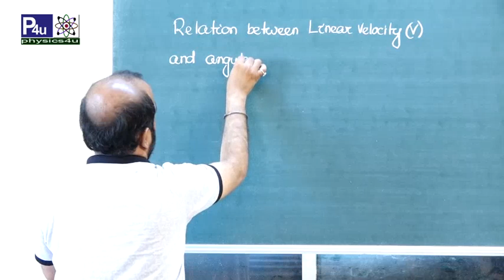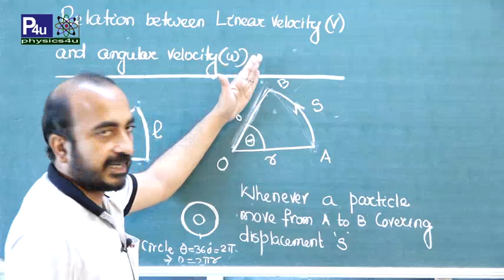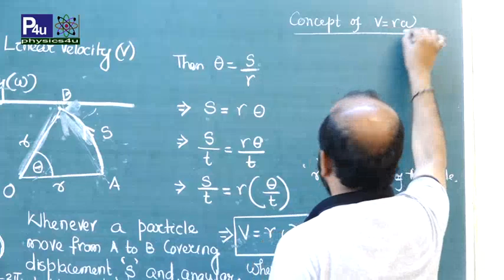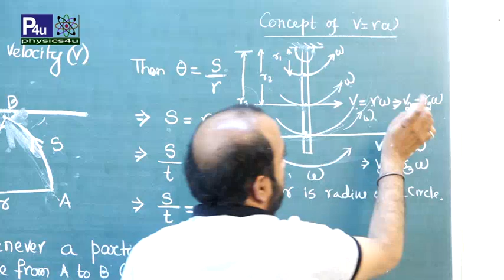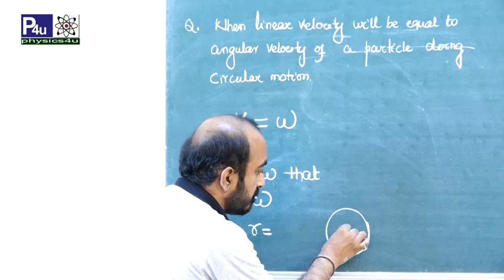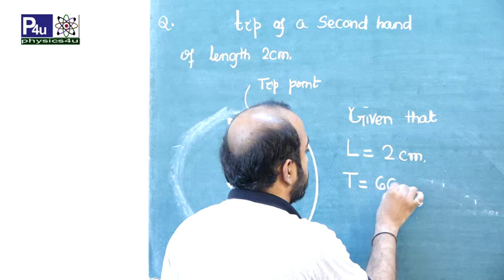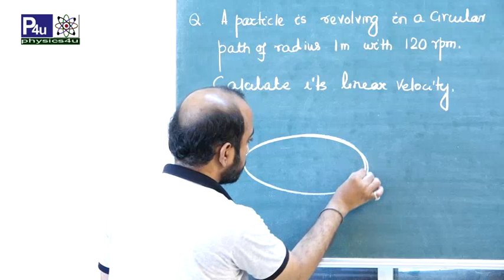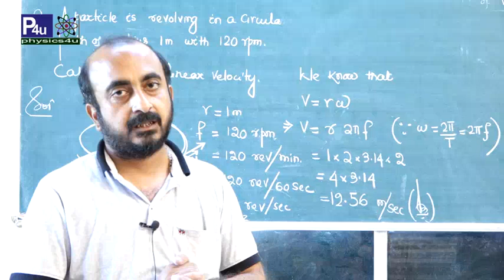CIRCULAR MOTION VIDEO - 04